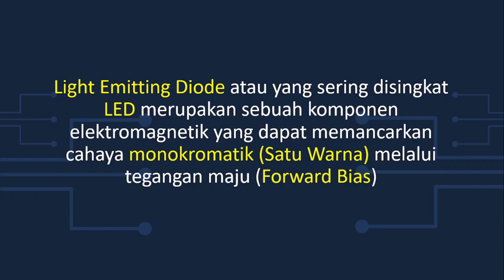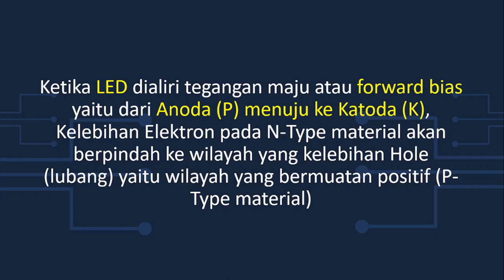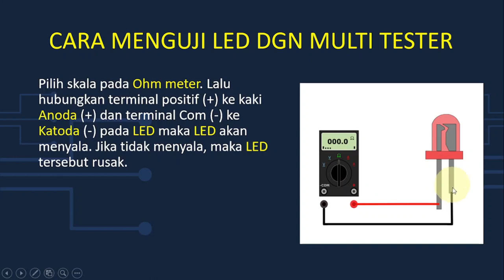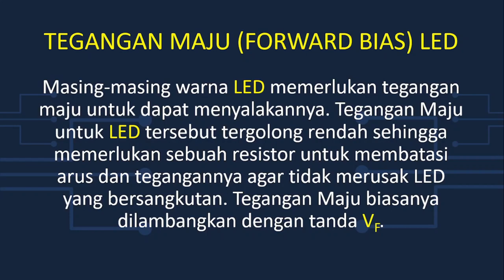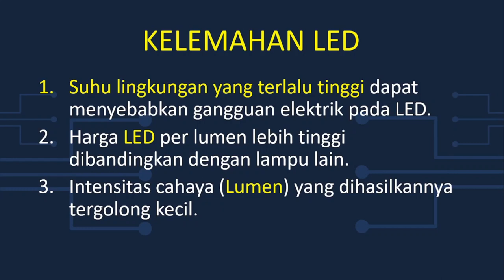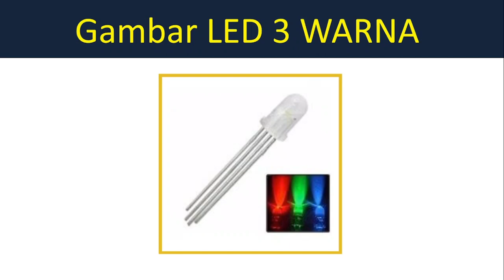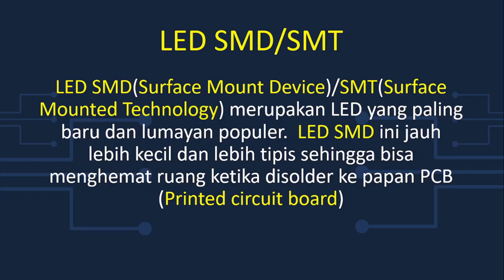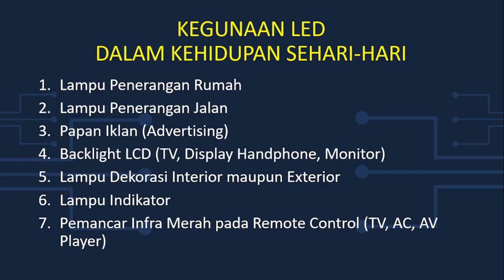Prinsip Kerja dan Fungsi LED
Light Emitting Diode atau yang sering disingkat LED
merupakan sebuah komponen elektromagnetik yang dapat memancarkan cahaya monokromatik (Satu Warna)
melalui tegangan maju (Forward Bias)
Bagaimana Prinsip Kerja LED? Apa jenis Potensiometer?